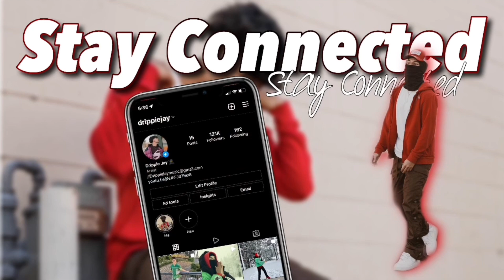Mexican Tries KFC’s Famous Double Down For The First Time! **MOUTHWATERING**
ROAD TO 30KKKKKKK SUBS!!!